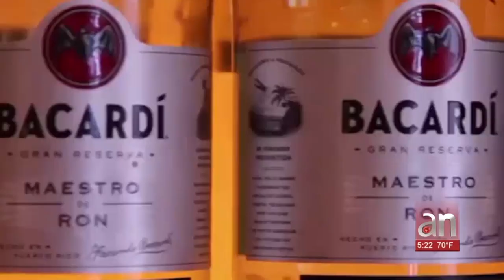¿Sabían que la Ley Helms-Burton se redactó en las oficinas de Ron Bacardí?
Cubainformación TV – Basado en un texto de Randy Alonso Falcón – Cubadebate.- “Bacardí, un mal trago”, la campaña internacional de boicot al Ron Bacardí, cobra actualidad tras la aplicación total de la Ley Helms-Burton, medida aprobada por Donald Trump. Fuente